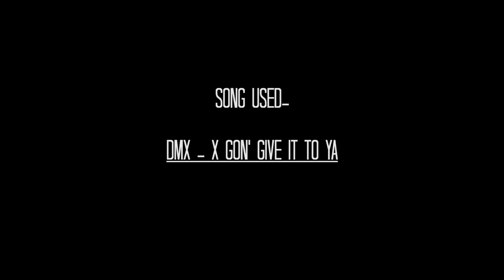Jake Helfers at Phillips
Haven't posted anything in a long while and jake needed to get some footy up so heres Jake Helfers at his finest! (filmed with in 3 days) so much more to come. Working hard this summer to have footage! I'll also be starting a new channel in the near future for random clips of the day! I'll be posting a vlog soon on the details.

Song used-
DMX- X gonna Give it to ya